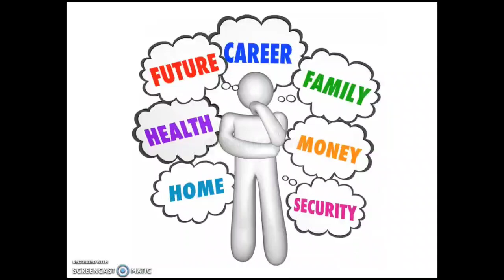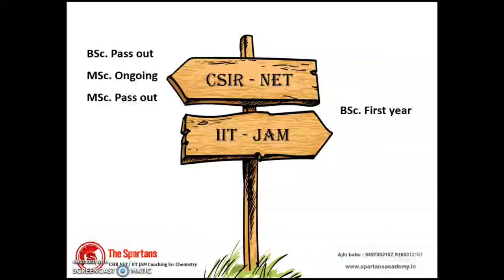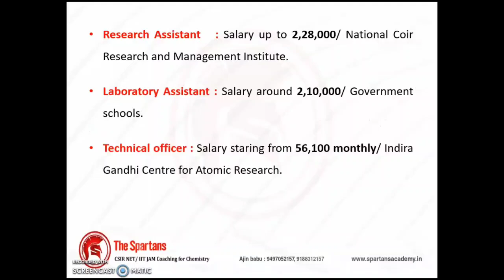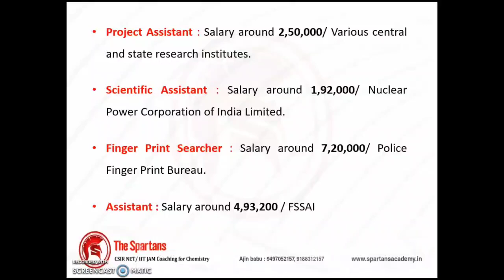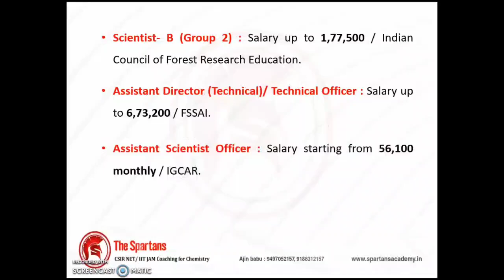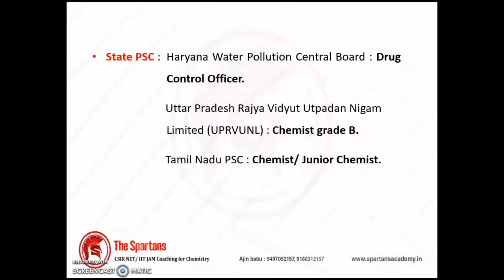BSc/MSc Chemistry എടുത്താൽ മാത്രം കിട്ടാവുന്ന 42 Government Jobs